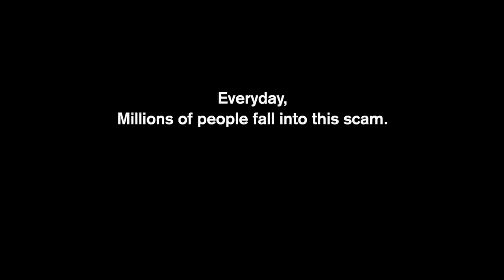THE BIGGEST SCAM IN HISTORY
ɪ ʜᴏᴘᴇ ʏᴏᴜ ʟɪᴋᴇ ᴛʜɪꜱ ᴠɪᴅᴇᴏ 😍

ᴋᴇᴇᴘ ꜱᴜᴘᴘᴏʀᴛɪɴɢ 😍

& ᴅᴏɴ'ᴛ ꜰᴏʀɢᴇᴛ ᴛᴏ ꜱᴜʙꜱᴄʀɪʙᴇ 🔔